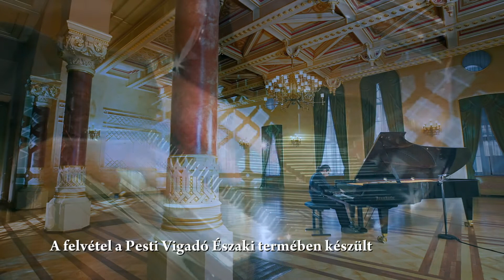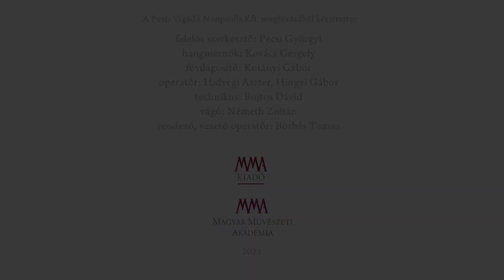Koncertek a Pesti Vigadóban - Szabó Marcell: Debussy: Megszakított szerenád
A sorozat ezen részében Szabó Marcell Junior Príma-díjas zongoraművész adja elő Debussy: Megszakított szerenád című darabját az Északi teremben.

A mai Vigadó elődje, a Pollack Mihály tervei alapján épült, 1833-ban megnyílt Redoute a legmagasabb szintű kultúra otthona volt, ahol sorra léptek fel a korszak legismertebb művészei. A Redoute-ban fellépett többek között Strauss, Erkel és Liszt, a Vigadóban Mascagni, Debussy, Dohnányi, Bartók és Fischer Annie.

A neves elődök után napjaink művészei is rendszeresen fellépnek az épület falai közt.

Szabó Marcell előadja:
Debussy: Megszakított szerenád